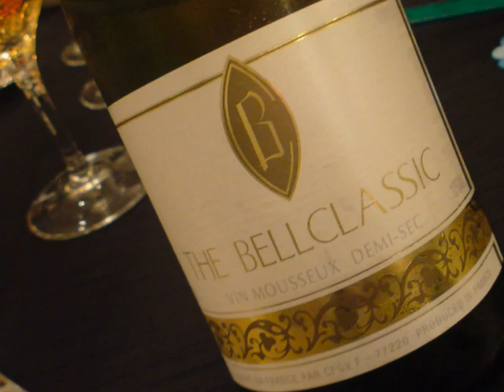ホテルベルクラシック